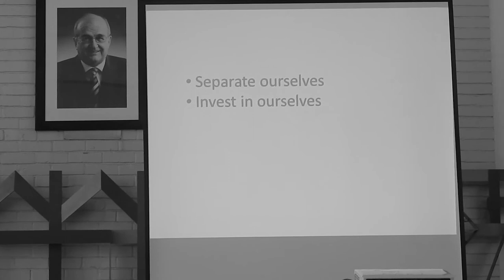TEDX UCT TALK at KOPANO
Motivational Speaking